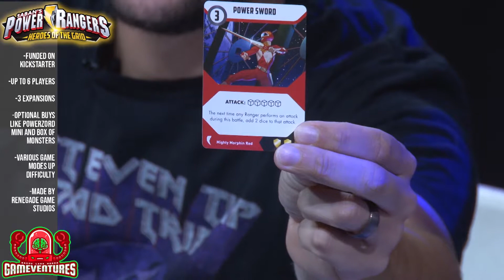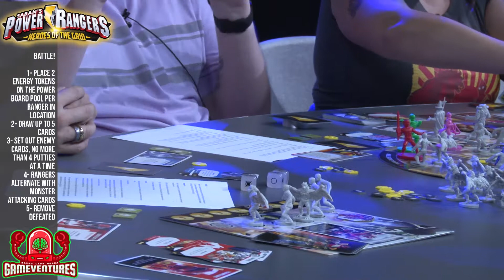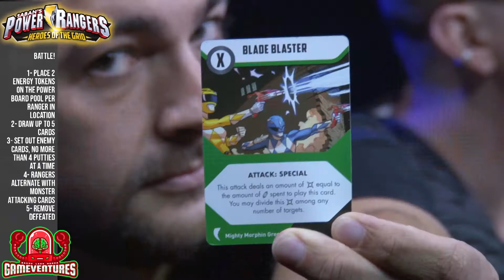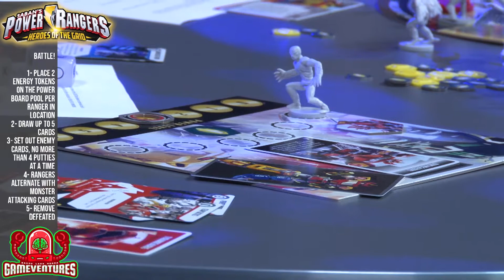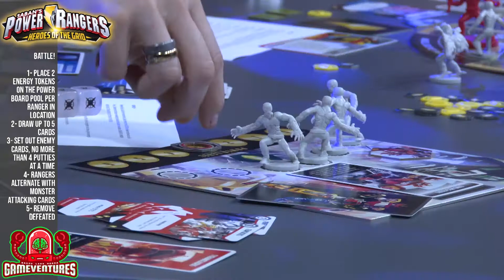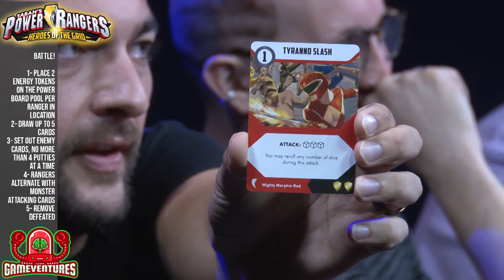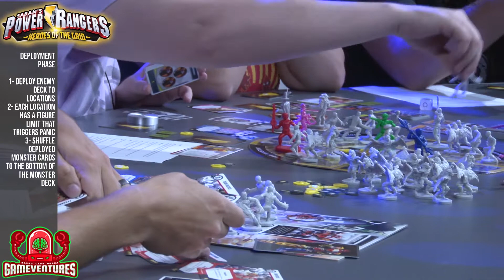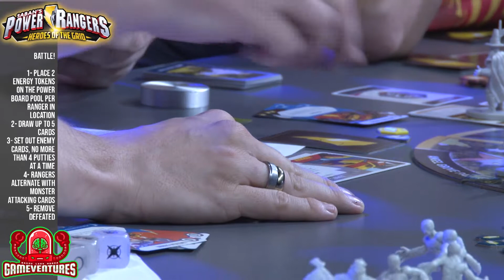Go Go Power Rangers - Heroes of The Grid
It's game night at Kaiju Labs and tonight we team up to save Angel Grove in Power Rangers Heroes Of The Grid from Renegade Game Studios. We set out with the uber Kickstarter Edition as we learn the rules, fight putties and try to stop Lord Zed!

We searched for rules clarifications and made up some house rules so have fun as we get into some morphin time!

NOTE - This is the Kickstarter Collector's Edition of the game! Your game experience may not match ours with the extra stuff we  got, but the game is really fun overall no matter what version you get.

Catch new episodes as part of the Kaiju Labs Media Block Party LIVE Tuesdays from 7-9:30 pm central. Watch it live on TV in Texas, or online at Mixer, Twitch , Facebook and others. Head over to  KaijuLabsMedia.com for full schedules and outlets!